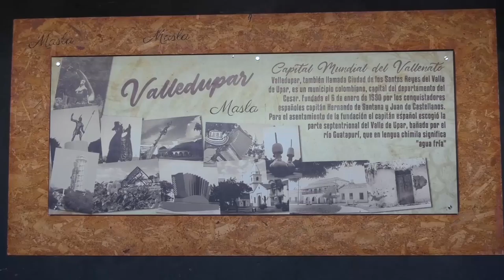EN UNA PROBLEMÁTICA SE HAN CONVERTIDO LAS BASURAS EN EL CENTRO HISTÓRICO DE VALLEDUPAR